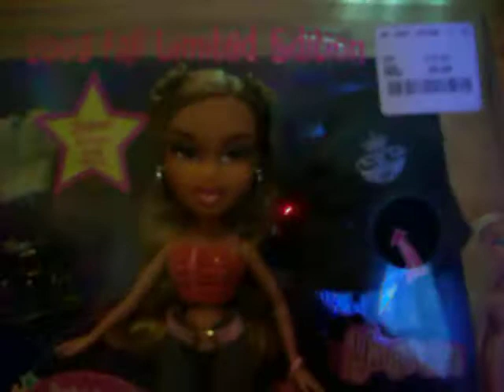My 8 new bratz for my PaSSED eXAMS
YAY 8 BRATZ FROM MY FRIENDS N FAMILY... FROM MY PASSED EXAMS